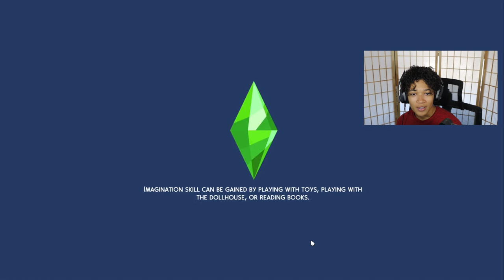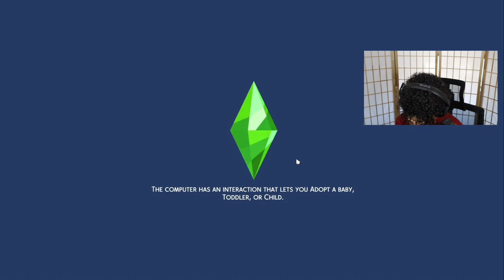The Sims 4 - We got SUSPENDED | Game of Life 08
7 Views - Mar 16, 2024

The Sims 4 Game of Life series episode 8! We flunk out of college!

Adrian got 1 too many bad grades and they suspended us?? What will happen to our relationship with Anna? Do we move back home?